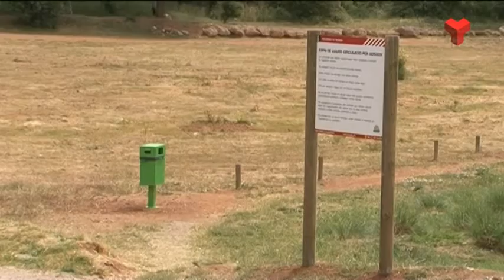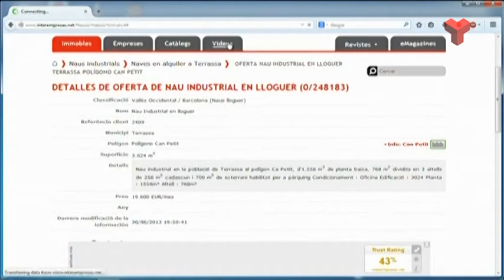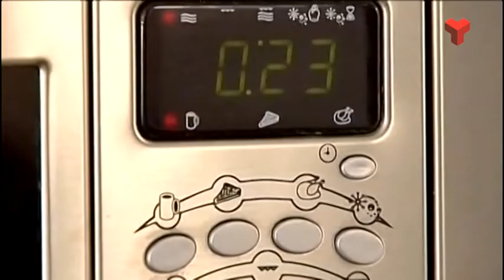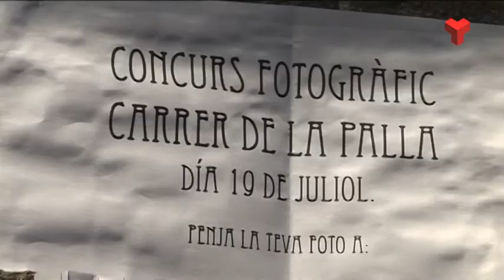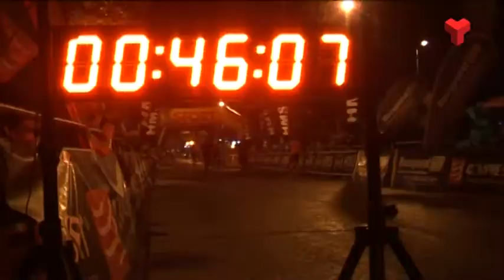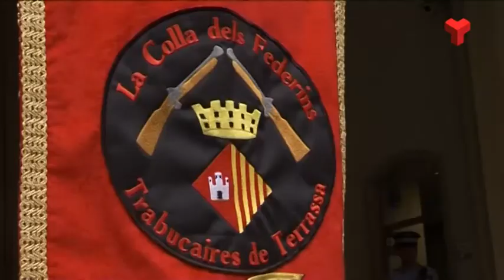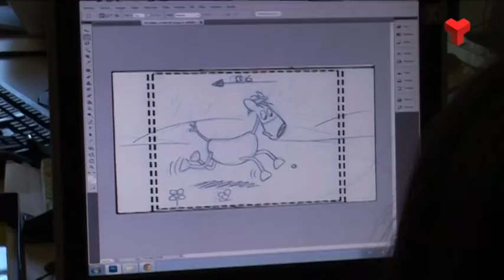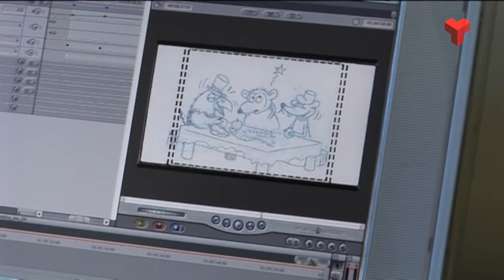Notícies Vespre dilluns 21-07-2014 de Canal Terrassa Vallès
Notícies Vespre de Canal Terrassa Vallès d'aquest dilluns 21 de juliol de 2014, presentat per la Marta Anyé i Joan Gutiérrez.